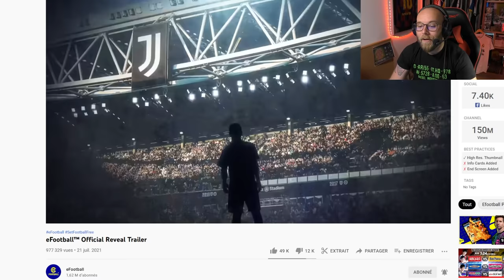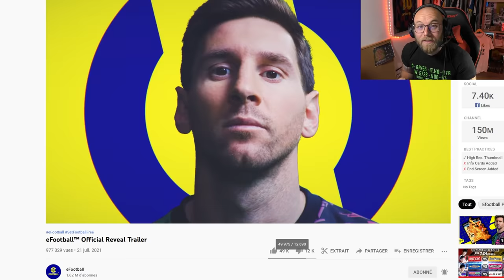PES 2022// La colère gronde: Konami doit réagir !